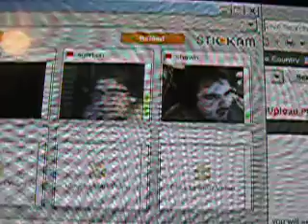Stickam Dancers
yes Vipor231 and Agerbon dances.